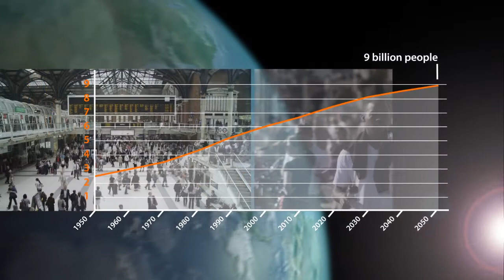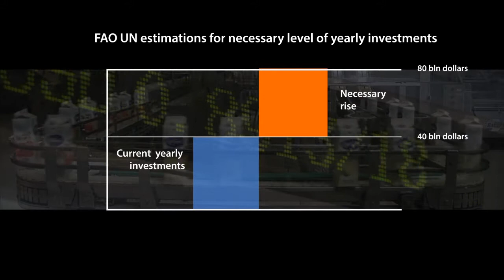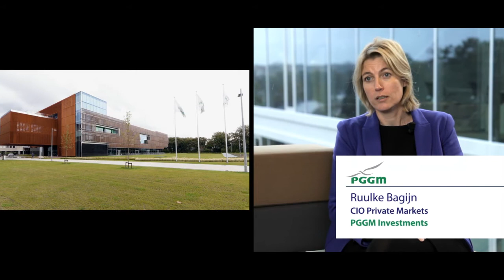Rabo Farm corporate video (English)